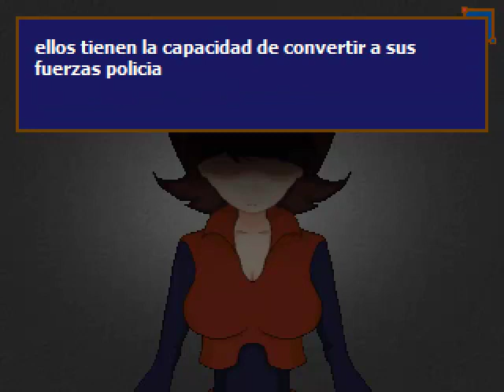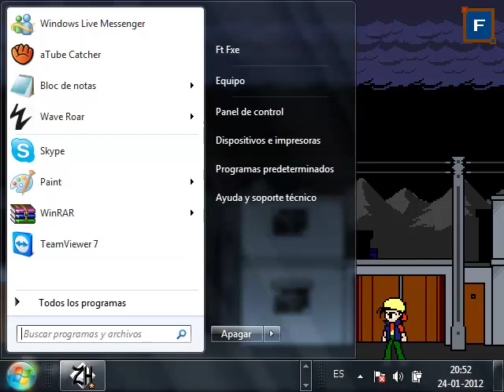Gunshot Overture (parte 3) por Ft Fxe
Parte 3 xD... Stage kl Largo